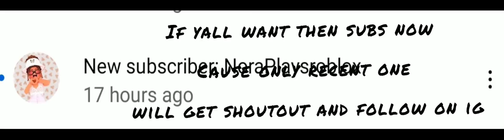shoutout to few subscriber(more are ther only recent will get shoutout and giveaway for 2 subscriber